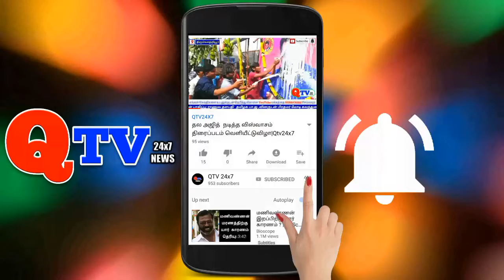சம்ஸ்கார் பாரதி என்ற அமைப்பின் சார்பாக பரதமுனி நினைவேந்தல் விழாவும் கலைநிகழ்ச்சிகள்|QTV24X7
qtv24x7 வடசென்னை பழைய வண்ணாரப்பேட்டையில் அமைந்துள்ள அண்ணா திருமணமான மாளிகையில்   சம்ஸ்கார் பாரதி என்ற அமைப்பின் சார்பாக சர் தியாகராயா கல்வி குழுமத்தின் முன்னாள் தலைவர் மற்றும் தாளாளரும்மான இராஜன் அவர்கள் தலைமையிலும் Dr.மகாலிங்கம் மற்றும் M.விஜயகாந்த் அவர்களின் ஏற்பாட்டில் பரதமுனி நினைவேந்தல் விழாவும் கலைநிகழ்ச்சிகளும் சிறப்பாக     நடைபெற்றது. இந்த நிகழ்ச்சியில் சிறப்பு விருந்தினராக பத்மஸ்ரீ.சித்ரா விஸ்வேஸ்வரன் அவர்களும் மற்றும்  பாஜக மாநில செயலாளர் அனு சந்திரமௌலி ஆகியோர்  கலந்து கொண்டு நிகழ்ச்சியில் நடனம் ஆடிய சிறுவர் சிறுமிகளுக்கு பரிசுகளை வழங்கினர். இந்த நிகழ்ச்சியில் பாஜக மாவட்ட பொதுச் செயலாளர் S.வன்னியராஜன்  கலந்து கொண்டார்.